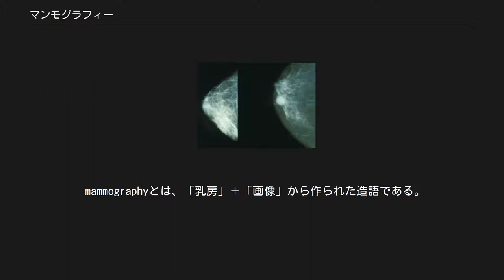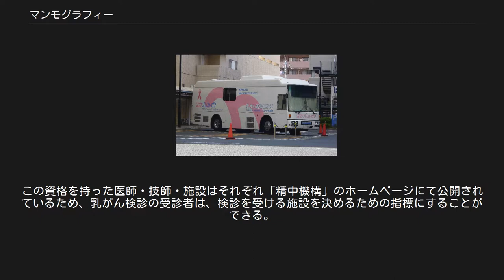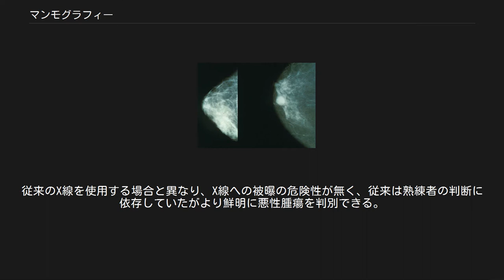マンモグラフィー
マンモグラフィー検診を受ける女性 マンモグラフィー（mammography）は、乳癌の早期発見のために人の乳房をX線撮影する手法、またそのための乳房X線撮影装置のこと。
 mammographyとは、「乳房」＋「画像」から作られた造語である。
 近年では乳房の撮影に陽電子断層撮影 (PET) の技術を用いる陽電子放射マンモグラフィー (Positron Emission Mammography、PEM) という手法もアメリカなどで普及し始めており日本でも数か所の病院で導入されている。
ただし、X線マンモグラフィーと陽電子放射マンモグラフィーは手法としても診断方法としても全く異なる手段である。
本記事では基本的にX線マンモグラフィーについて扱う。
 受診者は、上半身裸で装置の前に立ち、乳房を装置の撮影台に載せる。
 装置には圧迫板とよばれるプラスチックの板があり、これが乳房を強く撮影台に押さえつけて厚さ4～5cm程度まで圧迫する（このため、乳房に張りのある女性は若干苦痛を感じることもある。2011年には60歳代の女性があばら骨を骨折する事故もあった）。
 所定の厚みになったところで、撮影となる。
 通常、左右それぞれ撮影方向を変えて2枚ずつ、合計4枚撮影する。
 マンモグラフィー装置を搭載した検診車 4回ものX線曝射が必要となり、また決して快適とは言えない状態（乳房の圧迫）であるため、短時間で、できるだけ被曝を少なくするように工夫されている。
撮影対象が軟部のみなので、X線の波長・エネルギーの最適値も一般撮影（主に骨格）とは大きく異なり、たとえばX線管の管電圧も一般が100kV前後であるのに対し、マンモグラフィー撮影では25-35kV程度となっている。
 被曝量は、通常0.05～0.15ミリシーベルトあるいはそれ以下となっている。
このような低い線量でも鮮明に撮影できるよう、早くからデジタル化（コンピューテッドラジオグラフィー）が進んだ分野でもある。
 撮影装置は、上述のように乳房を圧迫し撮影方向を変化させられるよう、Cアーム（Cの字のようなアーム）の上下に、X線源と撮影台を持つ形状が一般的である。
 このような事情から大型にならざるを得ないが、巡回検診車に搭載可能なタイプのものも工夫されている。
 マンモグラフィーの画像 (左:正常、右:乳癌) 独特の、微妙な画像の読影技術を要求されるため、特に訓練を受けた医師でなければ正しく診断することは難しい。
これは撮影する技師も同様である。
 このため、ほぼ各国それぞれに、マンモグラフィーの撮影、診断に関わる技師や医師への専門の教育訓練や、専門医・専門技師の資格制度が用意されている。
 また装置や設備（撮影装置だけでなくフィルムの読影室の環境などを含む）についても公的な基準や規約が設けられ、そうしたソフト面・ハード面を通じた管理システムがなければ、マンモグラフィーによる診断はできないと考えられている。
 日本ではNPO法人日本乳がん検診精度管理中央機構（通称「精中機構」）が一元的にこうした教育・資格認定・基準策定などを行っている。
この資格を持った医師・技師・施設はそれぞれ「精中機構」のホームページにて公開されているため、乳がん検診の受診者は、検診を受ける施設を決めるための指標にすることができる。
 世界的には、アメリカ放射線学会（ARC）の勧告がデファクトスタンダードとして利用されており、日本の精中機構の教育内容や基準には、ARCのものを参考にローカライズされたものが見受けられる。
 他方、2016年6月13日付の新聞報道によると、日本の自治体における乳癌検診で、乳房の形状によっては癌を見落とす可能性があるにもかかわらず、受診者に対し「異常無し」と通知されるケースが多いことが明らかになった。
通知するためのシステムが存在しないケースが多いためとされ、有識者からはシステムを整備すべきだとの指摘が出ているが、日本における指針でも通知義務が存在しないことも問題視されている。
 詳細は「マイクロ波マンモグラフィー」を参照 近年、マイクロ波を使用するマンモグラフィーが開発されている。
従来のX線を使用する場合と異なり、X線への被曝の危険性が無く、従来は熟練者の判断に依存していたがより鮮明に悪性腫瘍を判別できる。
従来のX線での撮像では困難だった腫瘍も撮像出来る。